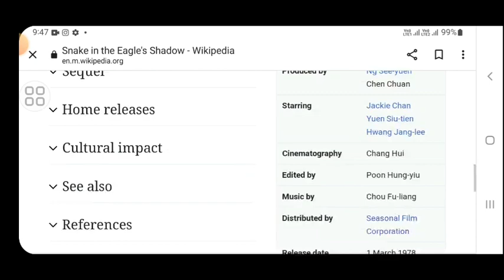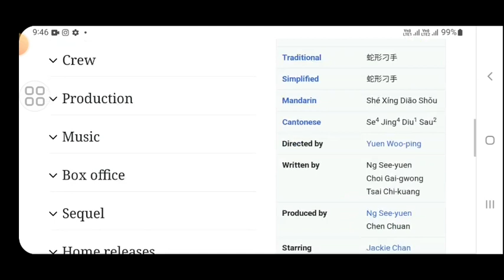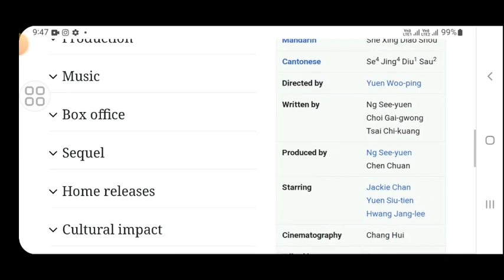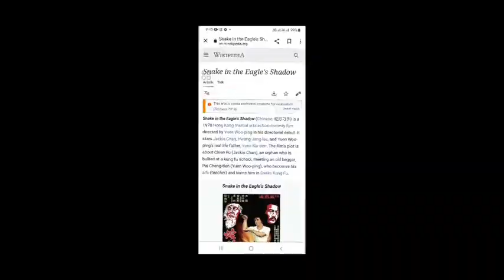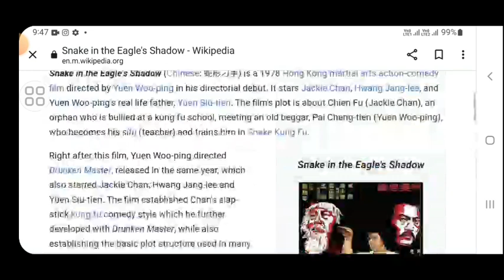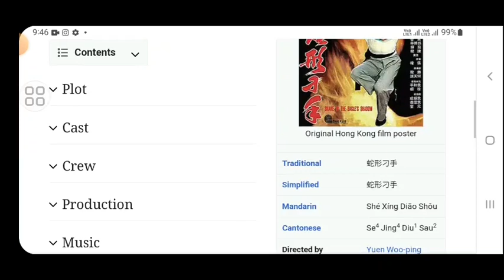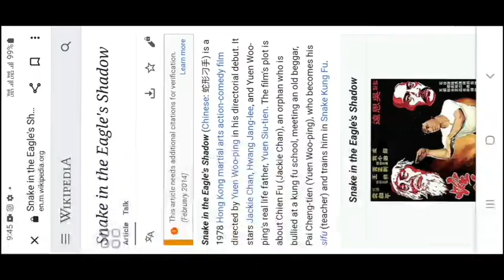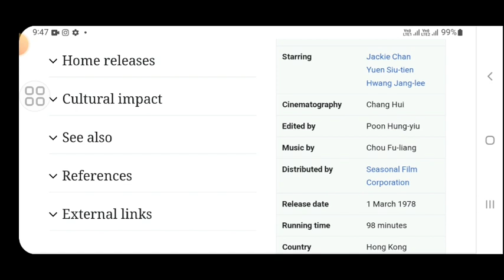Snake in the Eagle's shadow movie review in hindi,jackie chain, explained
In this video we will tell you about fact and review of movie snake in the eagles shadow